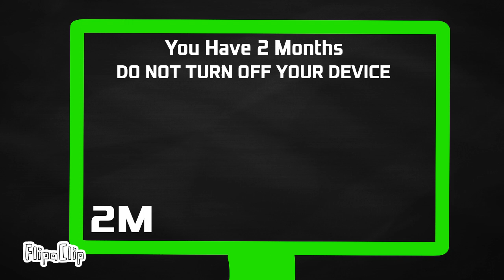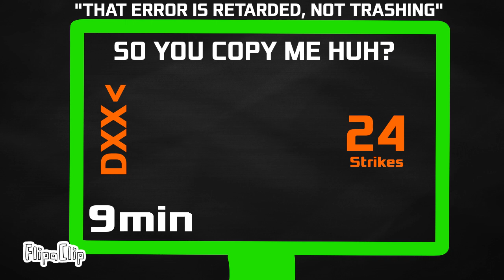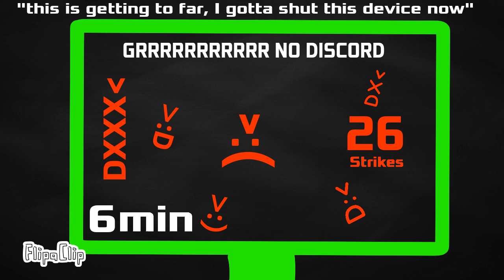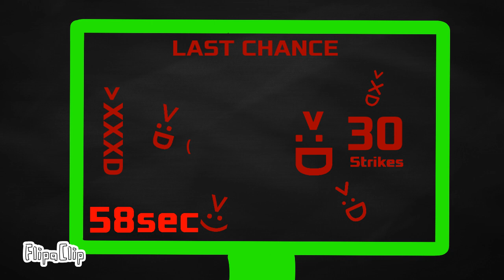Error Story 7 (FlipaClip)